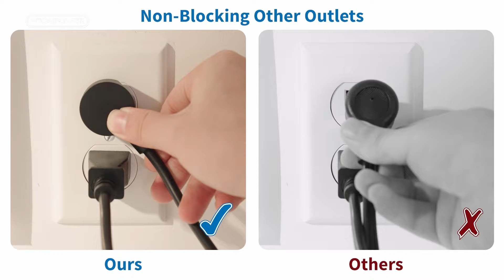Ntonpower i-Donut Travel Power Strip | Make your journeys stress-free and stay powered up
Compact, lightweight, and equipped with 3 outlets and 3 USB ports, this travel companion ensures you stay charged and connected wherever you go. Whether you're at the hotel, in the office, or on the cruise,  iDount adapts to your charging needs effortlessly.